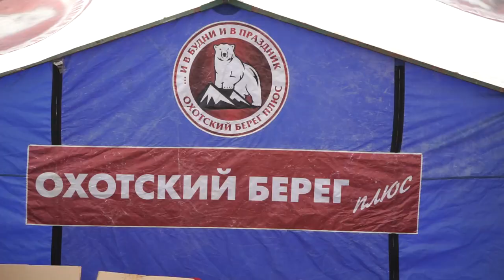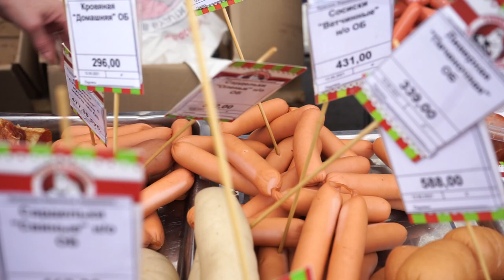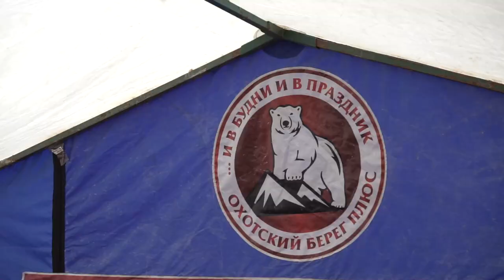Ярмарка выходного дня - теперь на Магаданской площади